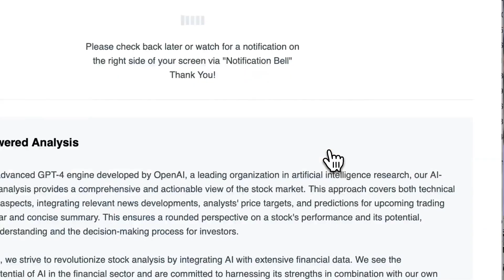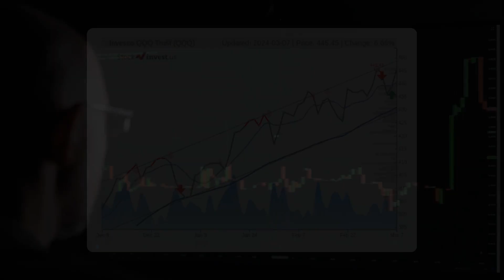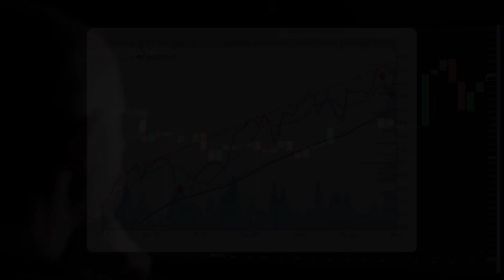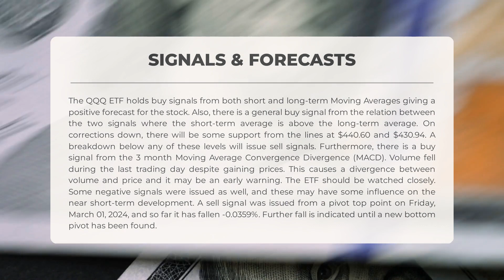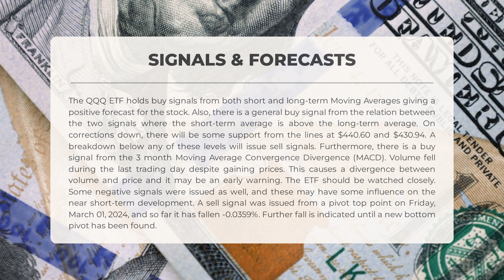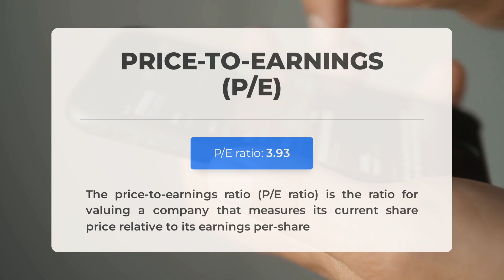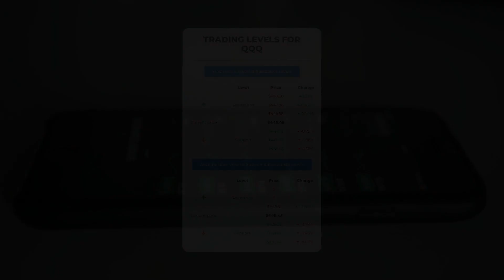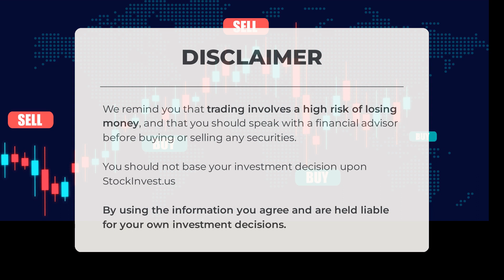QQQ's Next Breakthrough: Unveiling ETF Analysis & Price Forecast for Fri - Be Prepared!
QQQ price prediction was made for Friday, March 08, 2024

We go over the QQQ Inc. ETF and give our ETF price prediction (QQQ). Our QQQ ETF price analysis and ETF price forecast on QQQ for Friday, March 08, 2024

QQQ ETF Analysis - QQQ ETF Price Prediction for Friday, March 08, 2024